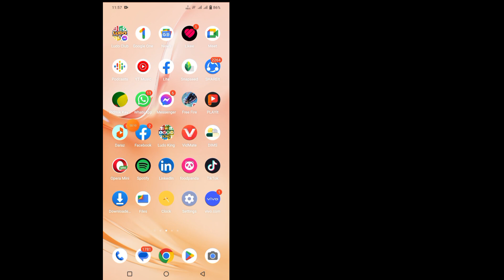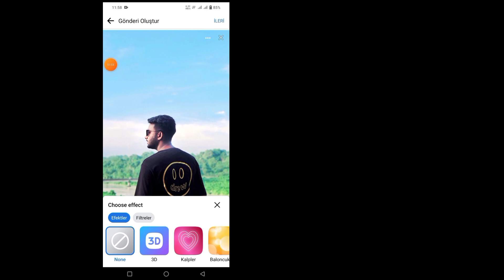Facebook'ta Taslak Gönderiler Nasıl Bulunur | Taslak Facebook'ta nasıl görüntülenir (2023)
Bu eğitimde size Facebook'ta taslak gönderileri nasıl bulacağınızı göstereceğim. Bu çok basit bir yöntemdir. Bu videoyu izleyin ve taslağı aşağıdaki Facebook'ta atlamadan nasıl izleyeceğinizi öğrenin ve başkalarına öğretin.

Taslak Facebook'ta nasıl görüntülenir?

iOS ve Android ve iphone mobil kullanıcısı mısınız? Ardından aşağıdaki adımları izleyin

Taslağı GörFacebook